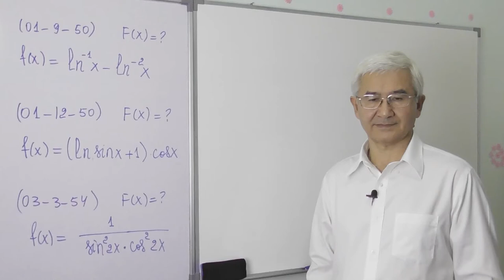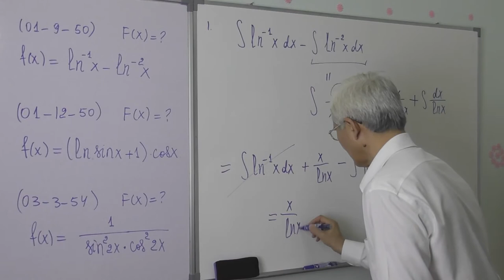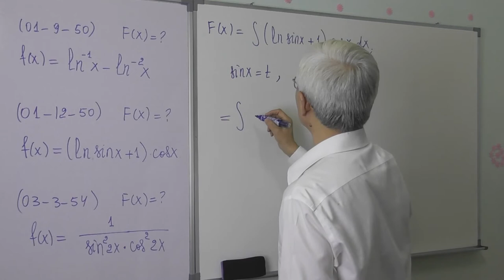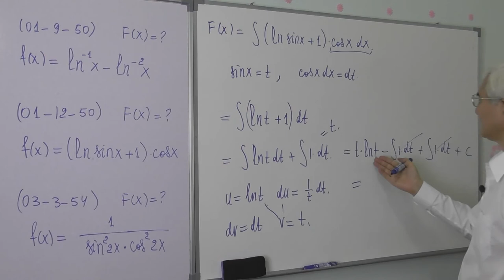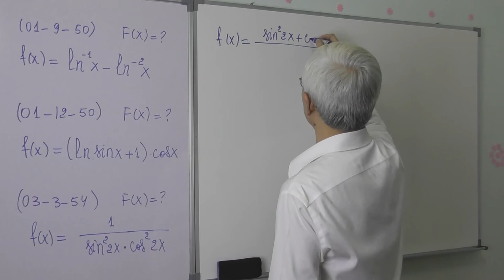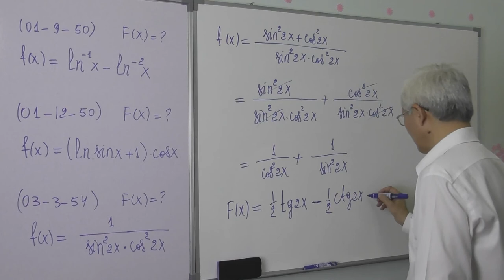14 20 Aniqmas integral Test1